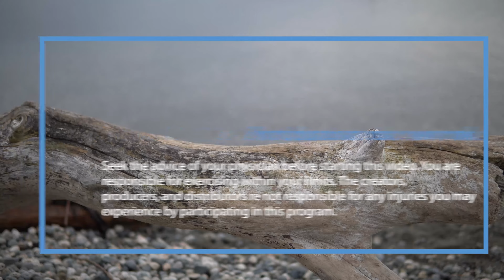Short 10 minute Yoga Nidra for Sleep from Yoga with Melissa West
Do you have trouble falling asleep and staying alseep? Then this short 10 minute yoga nidra is for you! Yoga nidra affects your body chemistry by producing two specific hormones to help you sleep.

Yoga nidra prepares your body chemistry for sleep by producing and releasing hormones. It does so by releasing the hormone melatonin. Melatonin is a hormone produced by your pineal gland. Your pineal gland is a small gland in your brain. Melatonin sets your body’s circadian rhythm, your 24 hour, sleep-wake schedule which determines both when you fall asleep and when you wake up.

Secondly research has shown that meditation increases the amount of DHEA in your body and those with higher levels of DHEA may sleep more soundly at night.DHEA is a hormone made by your adrenal glands. DHEA induces an increase in REM sleep. It also helps to neutralize cortisol. Cortisol is the stress hormone and often high levels of cortisol in the body keep you up through the night as well. By neutralizing the cortisol through repeated use of this yoga nidra sleep meditation you will be supported in sleeping through the night.
Hi, I’m Melissa from Yoga with Melissa. Today I am grateful to be a guest here on Yoga JP for Sherry and offer you this Short 10 minute Yoga Nidra for Sleep. If you come over to my channel Yoga with Melissa, you will see the chair yoga that Sherry has created for you.

For today’s you are going to need a yoga mat, blanket, bolster, and eye pillow. You can do this class lying on the ground or on your bed, or couch or favourite chair. Whatever is best for you.

There will be no close out today so that you can revel in the profound peace that comes from resting, so thank you for subscribing, liking before watching and leaving the comment, ¨I fall asleep quickly and sleep deeply” in the comments.

If you would like my 7 days of yoga for sleep my best yoga, ayurveda, self massage and breath practices to fall asleep go put your email in and we will deliver that right to your inbox

I have a membership community with over 35 yoga nidra audio files and loads of other offerings as well.